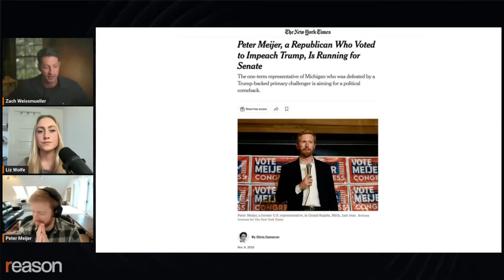Is Biden worse for liberty than Trump?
"I can honestly say I would vastly prefer my least favorite Republican candidate to a second Joe Biden administration," says Peter Meijer.

Watch the full replay of Peter Meijer with Zach Weissmueller & Liz Wolfe on the Just Asking Questions podcast